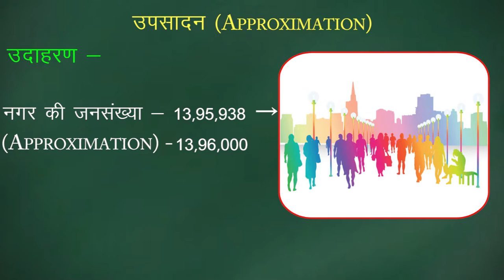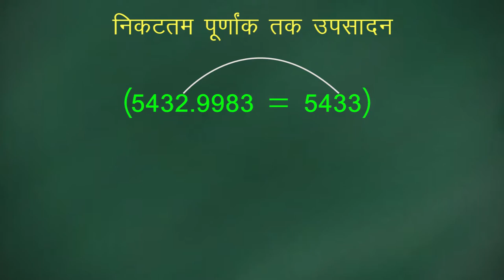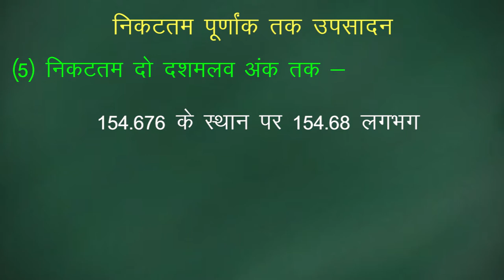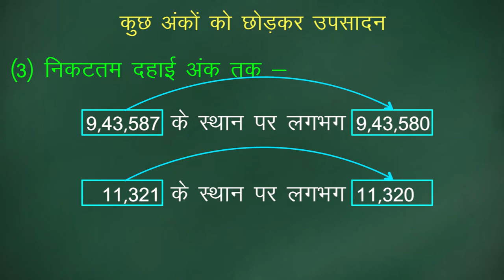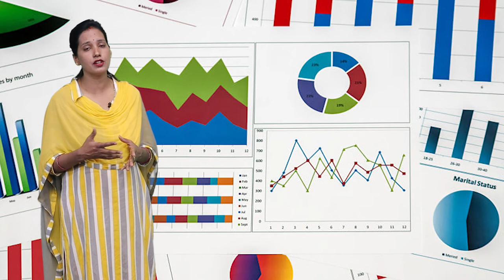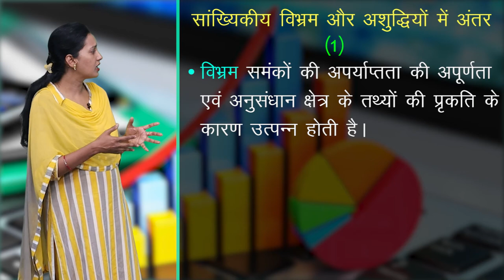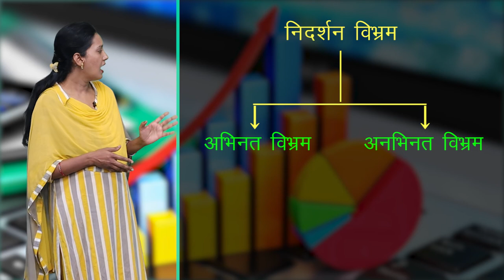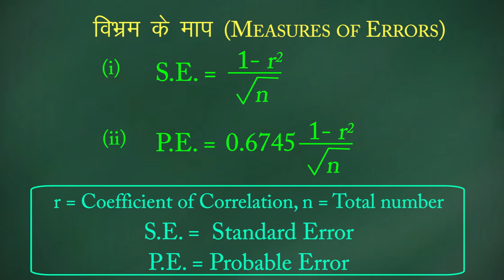CLASS 11th ECONOMICS | CHAPTER - COLLECTION OF DATA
CLASS 11th ECONOMICS | CHAPTER - COLLECTION OF DATA |  4